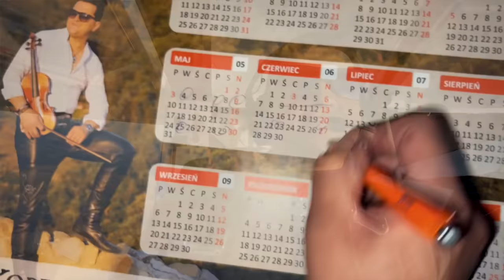Kordian - Lubię Wracać - Official video 2021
Dziękuję pięknie Wszystkim biorącym udział w realizacji nagrania Lubię Wracać Dziękuję Ci Tomku serdeczny Przyjacielu za kolejny wspólny materiał i podniebne niepowtarzalne uniesienia Dziękuję również Ilonie Job Norbert Sowiński Chanthada Sowiński Tomek Białkowski Łukasz Pałka za udział w nagraniu .Dziękuję mojej Ukochanej Rodzinie za wsparcie Dziękuję siłą wyższym i natchnieniu za napisanie tego Utworu . Serdeczne podziękowania za pomoc w realizacji Panu Wiesławowi Szewczyk , Sądecki Ośrodek Szkolenia Lotniczego AERO-LACH Wiesław Szewczyk Miłego odbioru Kochani udostępnijmy Zostawcie Subskrypcje z góry wszystkim dziękuję